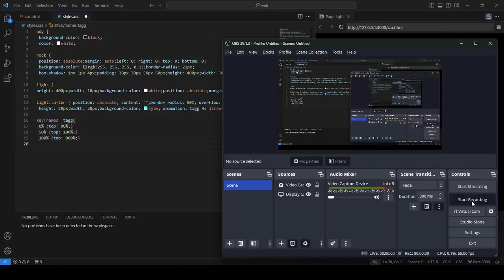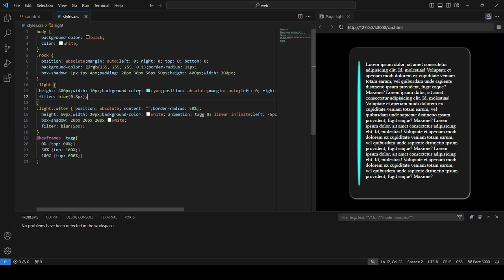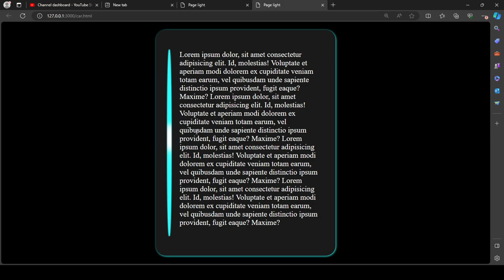Final Part of Glowing Line Tutorial | Asmr Code